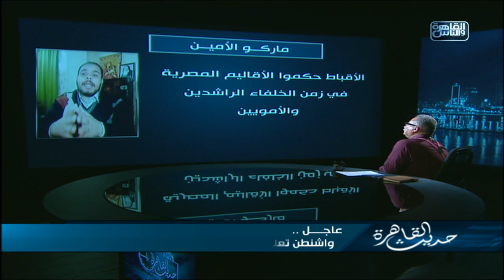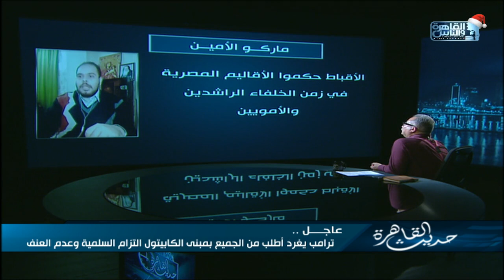ماركو الأمين يكشف عن دور الأقباط في الحياة المصرية .. "كانوا مشاركين بقوة في الادارة "